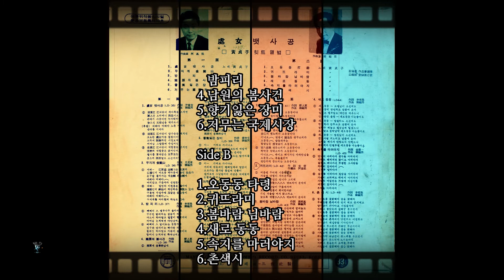저무는 국제시장 1964 황정자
어서 어서 오십시오 마음대로 골라보세요
나이롱 양단 호박단 신무네 들어왔세요
아주머니 나이에는 밤색 빛갈 남버원
쑥갈색도 어울립니다 빛갈좋고 문이좋아요
요세는 이 빛깔이 유행입니다
자유부인 되지 말고 옥동자를 많이 나서
군문으로 입대시키시오 일요일날 또 오세요
저무는 국제시장 정말 좋데요